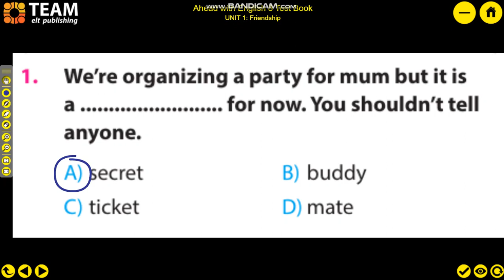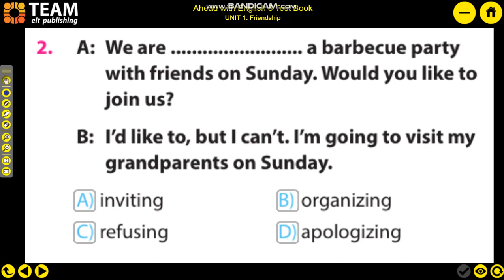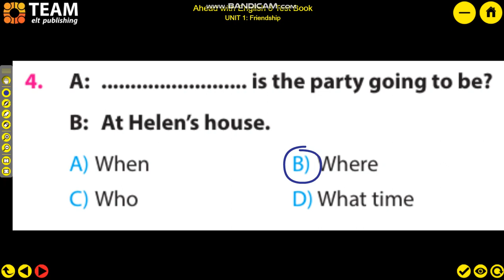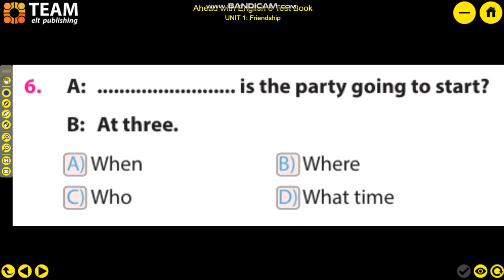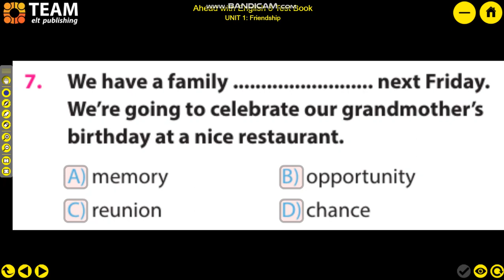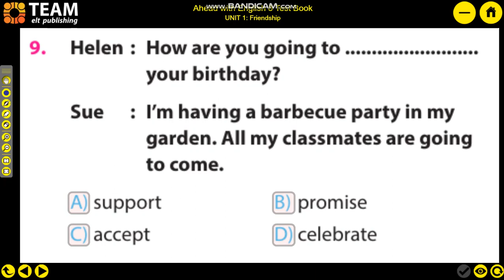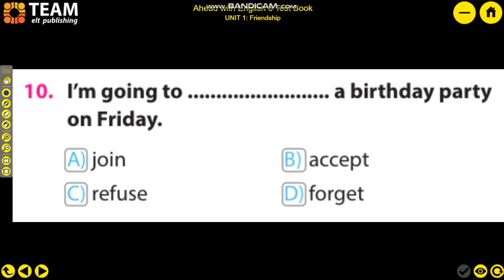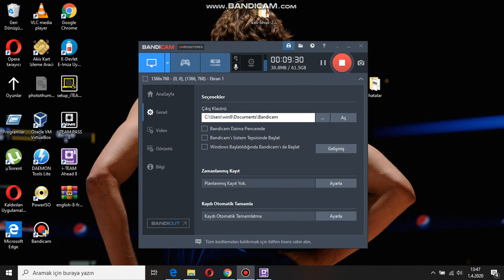8.SINIF İNGİLİZCE -FRIENDSHIP-DERS-2